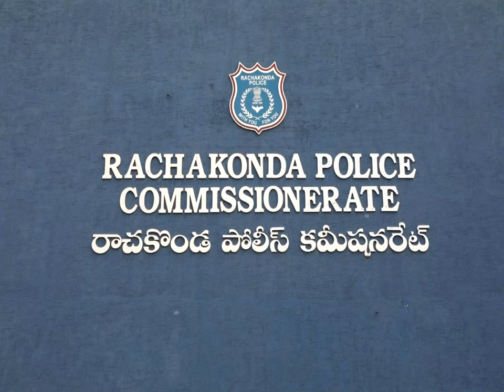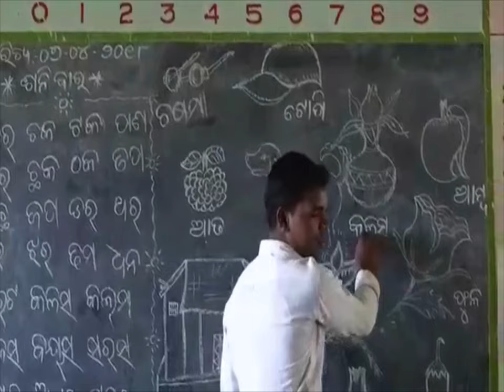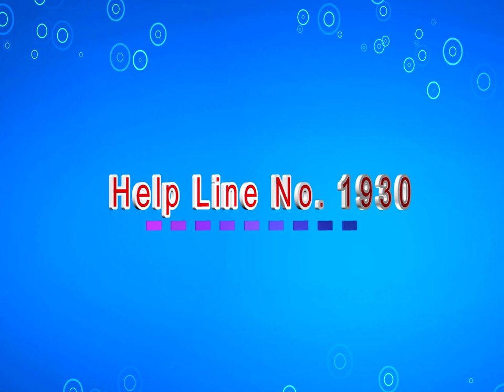AdabHyderabad Interview with Mahesh Muralidhar Bhagwat, IPS Commissioner of Police Rachakonda